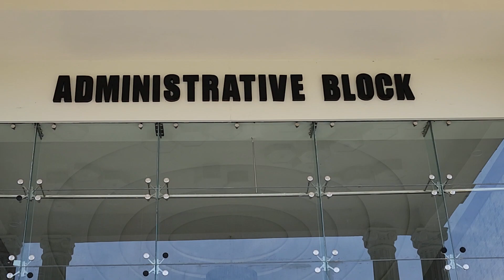Doon International school bhat colony singhpora pattan baramulla